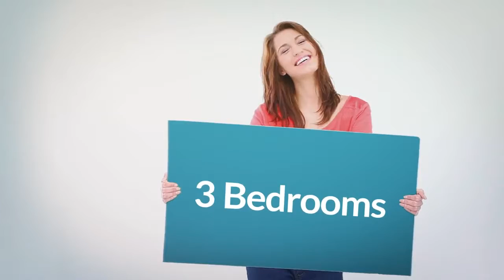Apartment to rent in London, St. James's, £8,667 / monthly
3 Bedrooms

London, St. James's, United Kingdom